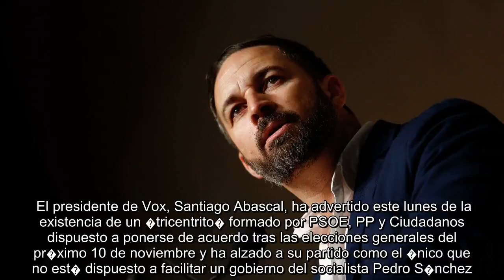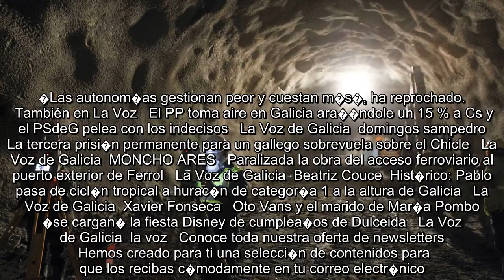✅ Abascal avisa de un �tricentrito� de PSOE, PP y Cs y dice que Vox es el �nico que no facilitar� g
✍  El presidente de Vox, Santiago Abascal, ha advertido este lunes de la existencia de un �tricentrito� formado por PSOE, PP y Ciudadanos dispuesto a ponerse de acuerdo tras las elecciones generales del pr�ximo 10 de noviembre y ha alzado a su partido como el �nico que no est� dispuesto a facilitar un gobierno del socialista Pedro S�nchez. En una entrevista en Antena 3, recogida por Europa Press, Abascal ha explicado que no quiere confiarse de las encuestas que apuntan una gran subida de Vox en los pr�ximos comicios. Sin embargo, s� cree que recibir�n m�s votos que el 28 de abril y eso les permitir� condicionar la formaci�n del futuro Gobierno.    Seg�n ha defendido, este buen resultado de Vox es necesario para frenar un pacto entre PSOE, PP y Ciudadanos que, a su juicio, es el que tiene �mayor probabilidad� de forjarse. �Hablaban de un trifachito (PP, Ciudadanos y Vox), pero eso nunca existi�. Lo que existe es un tricentrito deseando ponerse de acuerdo�, ha advertido. Abascal ha recorda ...
💖 SantiagoAbascal, PSOE, PedroS�nchez, VOX, Ciudadanos, Antena3, Eleccionesgenerales, #��igoErrej�n,